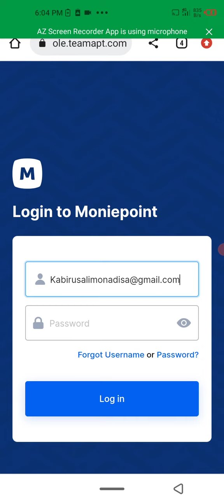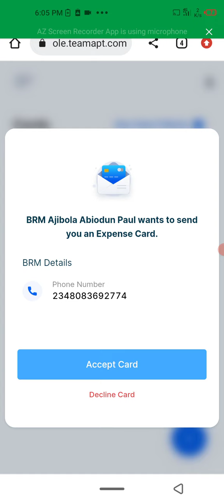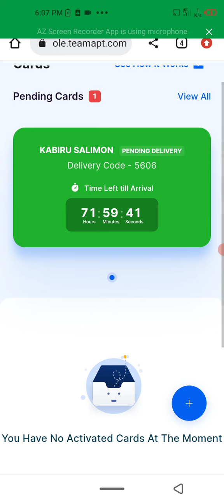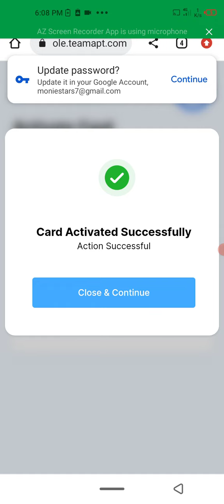HOW TO ACCEPT MONIEPOINT EXPENSE CARD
This video shows you how to accept Moniepoint Expense card Assigned to you by Moniepoint BRM